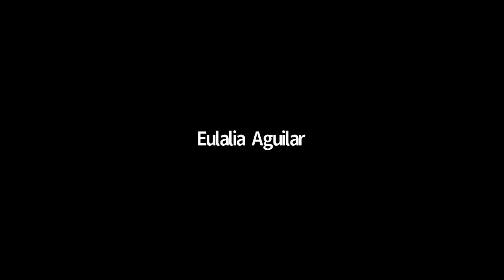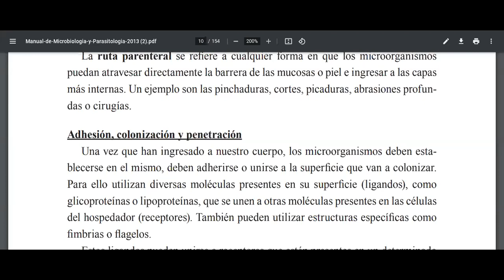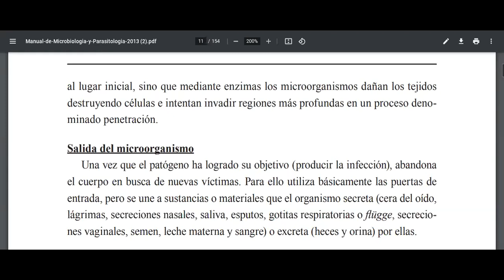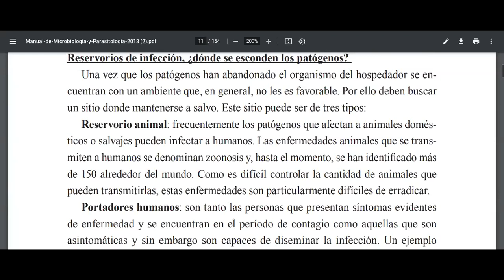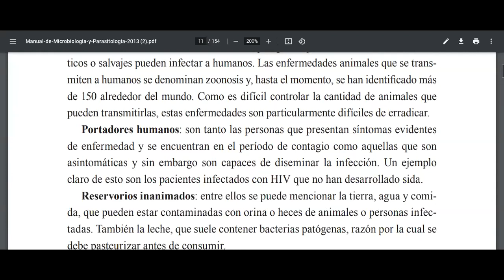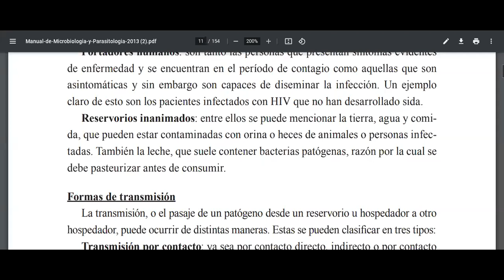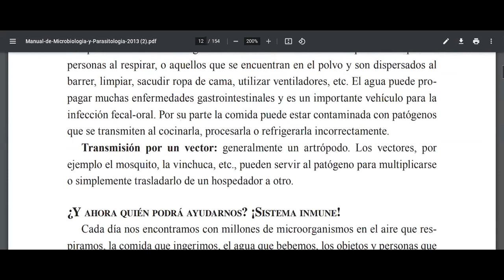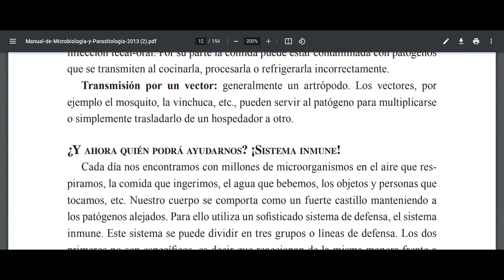Cadena de infección, parte 1.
Microbiologia 1.
Conceptos para la comprensión en las infecciones. Nivel básico.